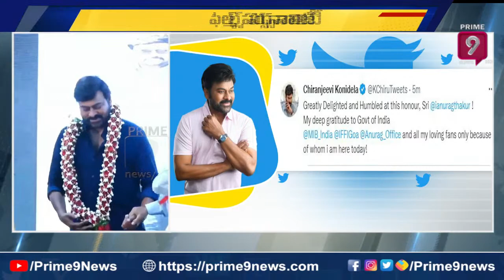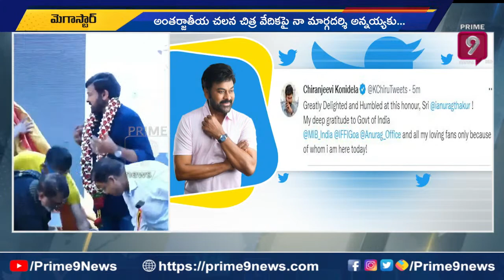మెగాస్టార్‏కు అరుదైన గౌరవం..ఇండియన్‌ ఫిల్మ్‌ పర్సనాలిటీ ఆఫ్ ది ఇయర్ అవార్డు | Megastar | Prime9 News